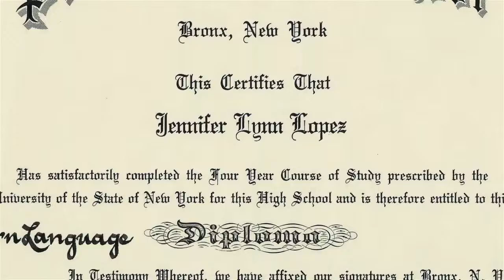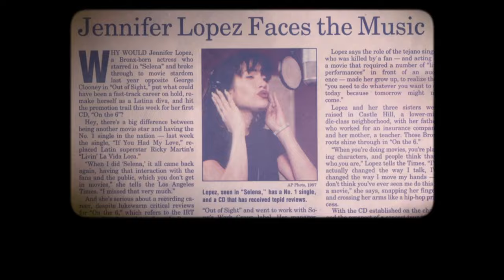Jennifer Lopez - iHeart Radio Music Awards ICON Award Speech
Watch the 2022 iHeartRadio Music Awards on Fox Now and Hulu

Stream the Movie on Peacock:
PeacockTV.com/MarryMe